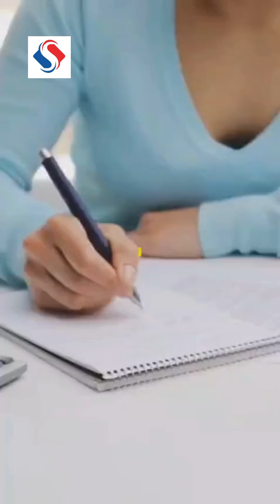Benefit of investing in SIP | Mutual Fund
Click below link to know more